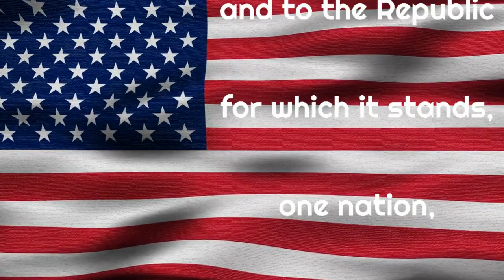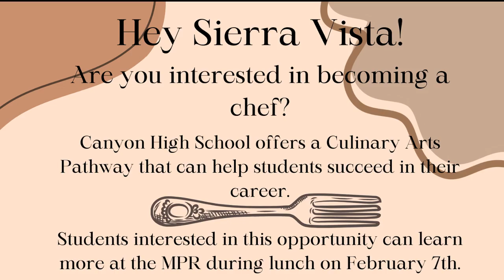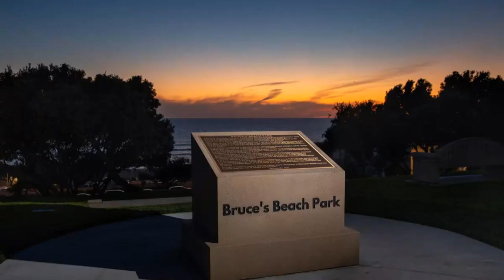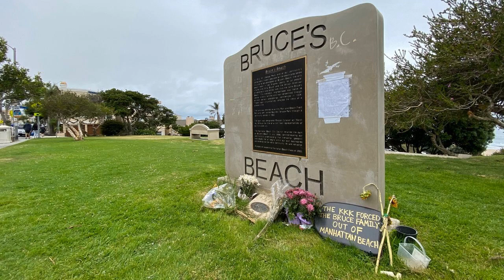SV Life 2/5/24